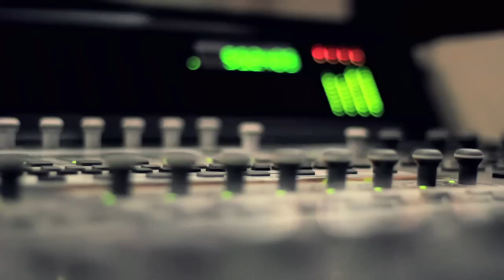DJ MAM'S - Savonne (Feat Doukali & Youcef) [OFFICIEL]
NOUVEL EXTRAIT DU 1ER ALBUM DE DJ MAM'S "FIESTA BUENA"